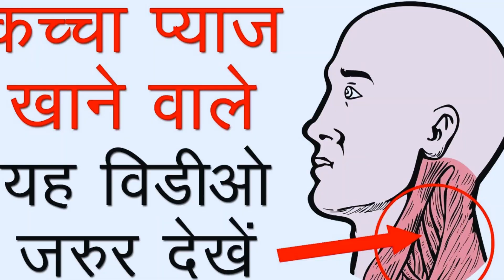कच्चा प्याज खाने वाले यह वीडियो ज़रूर देखें | Raw Onion Benefits in Hindi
Hello Friends,

Shashi Singh
From,
Daawat e Dost

My Kitchen Equipments :-

1.  JD Brand Plastic Measuring Cups Spoons Set of 8 Pieces Kitchen Tool,Spoons for Kitchen, Bakeware - Green
by JDBRAND

2.  Indian Art Villa Steel Copper Kadai Kadhai Wok Bowl with Brass Handle, Serving Dishes Tableware, 200 ml
by INDIAN-ART-VILLA

3.  Indian Art Villa Hammered Steel Copper Handi Bowl, Serving Indian Dishes Tableware, 300 ml (Brown)
by INDIAN-ART-VILLA

4.  Amazon Brand - Solimo 500 ml Large Vegetable Chopper with 3 Blades, Blue & Compact Vegetable Chopper (350ml, Green) Combo

The Above Listed Items May Be Out Of Stock In Future